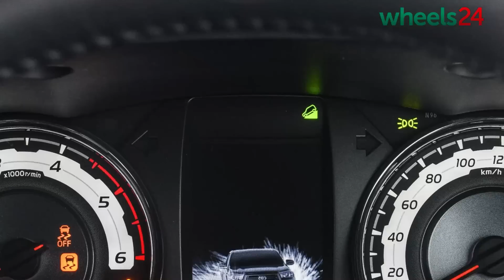Toyota Launches Dakar Hilux Edition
Sean Parker traveled to the Northern Cape for the reveal of the Toyota  Hilux Dakar Edition. Only 6000 models garner the special treatment and celebrate the bakkie's success at the Dakar Rally.